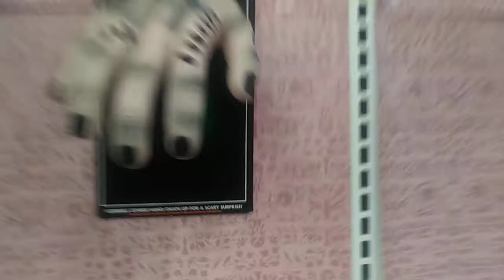Party City Halloween 2019